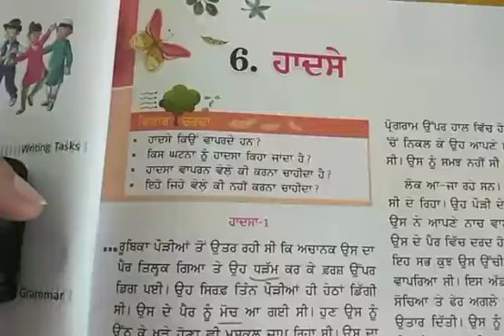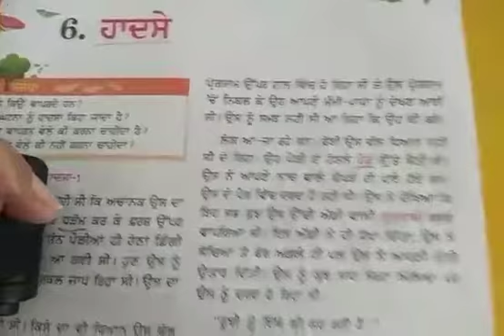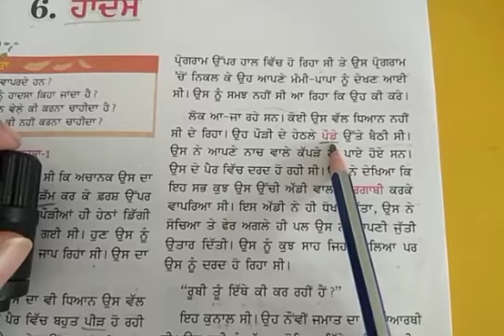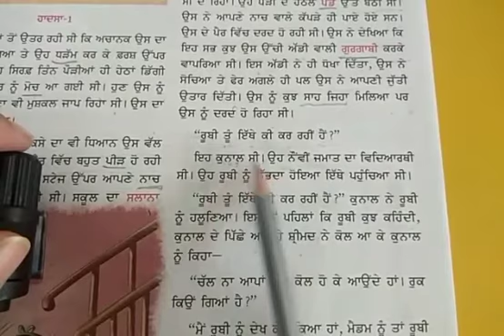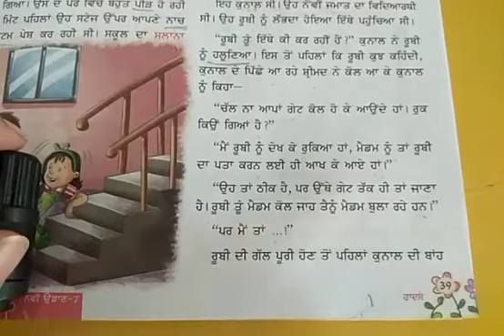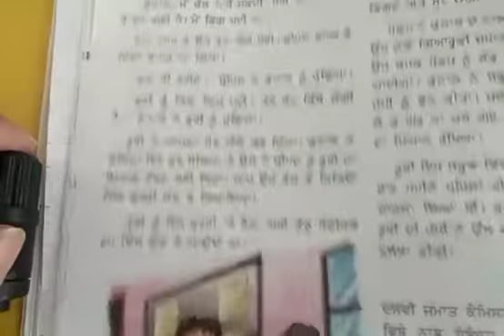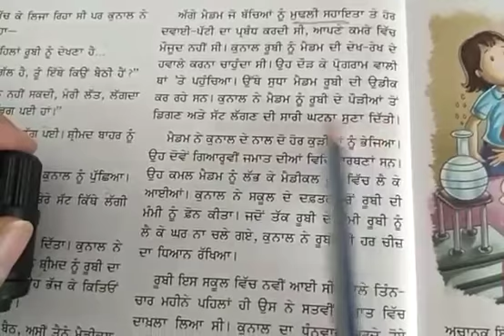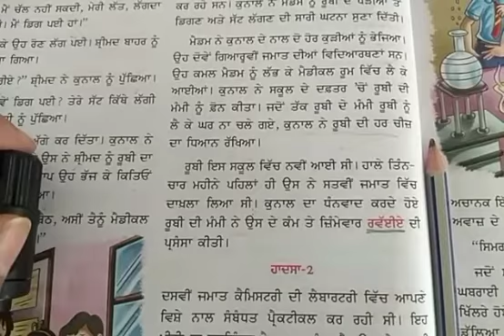Grade 7th (Punjabi) Chapter 6 (Part-1)